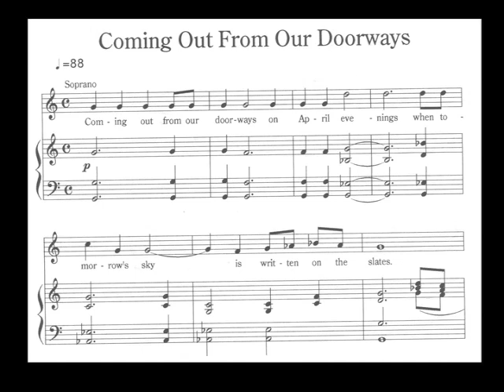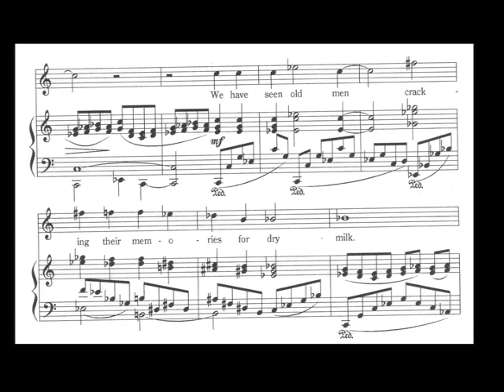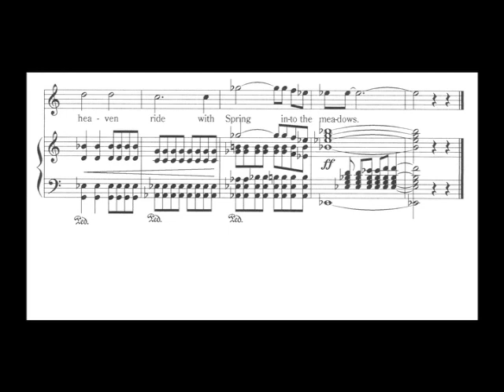The Boy With a Cart - April Evenings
This video is about Coming Out From Our Doorways [solo]